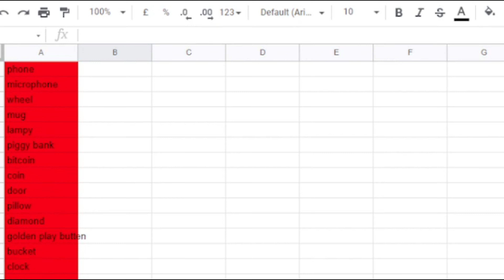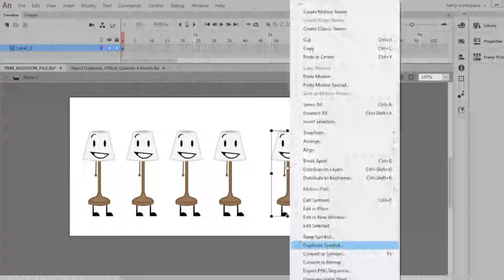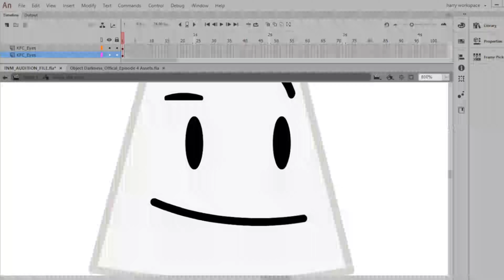MSODC episode 1 lampy